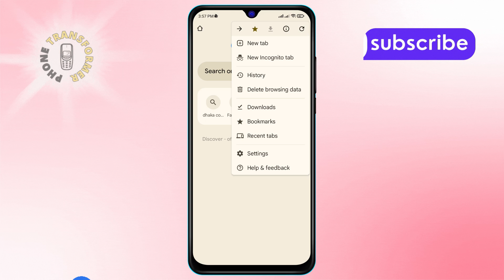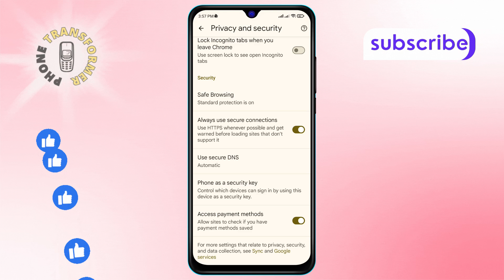How to Turn Off the Use Secure DNS in Google Chrome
Secure DNS helps to enhance your online security while browsing the web. However, you might want to disable this feature for various reasons, like troubleshooting or preference. In this video, we’ll guide you through the process of how to turn off the use secure DNS in Google Chrome. Follow our step-by-step solution to easily make this change and enjoy your browsing experience without secure DNS.

- Disable secure DNS in Chrome
- How to manage DNS settings in Chrome
- Turn off DNS over HTTPS in Chrome
- Chrome privacy settings explained
- Troubleshooting secure DNS issues